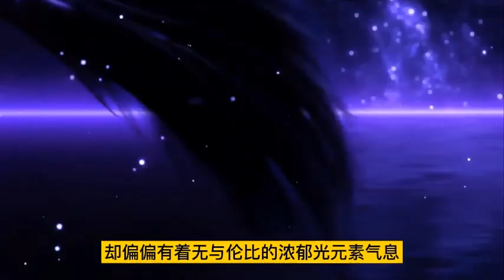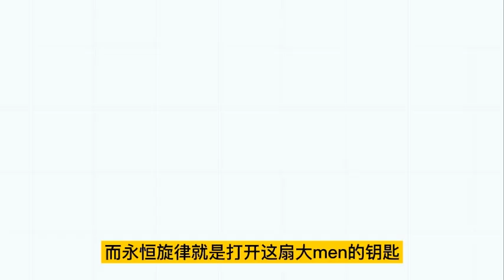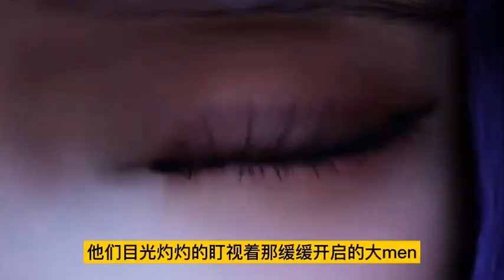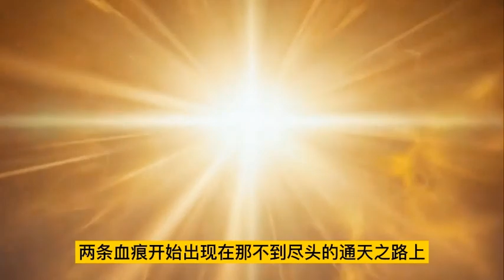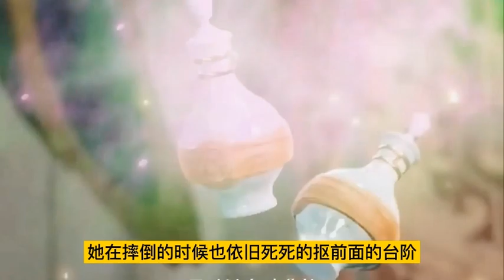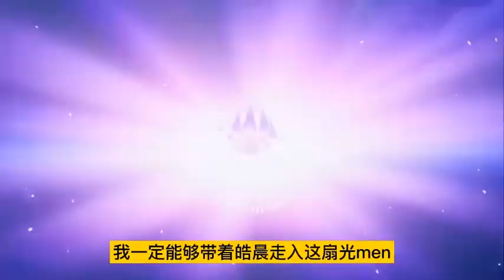《神印王座》第456-457集 | 最新| Throne of Seal